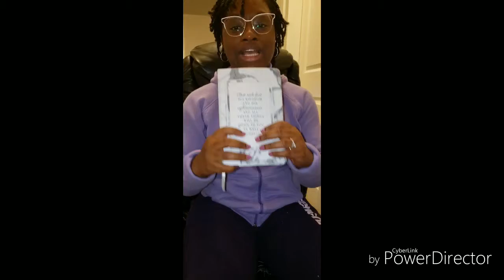Godly living 2019 !!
Hey Ladies, this is my very first video upload to YouTube since the Lord has been pressing me to create a channel that inspire, motivate and equip both young and old women to becoming Kingdom women. My purpose is to share  the Gospel of Christ by having an interactive Women's Bible Study. Also, I am passionate about equipping women to be well rounded women like the Proverbs 31 woman, therefore I would be sharing health&beauty tips, hair and skin care, nutrition, marriage and homemaking advice and more..

Looking forward to a tremendous YouTube experience😁